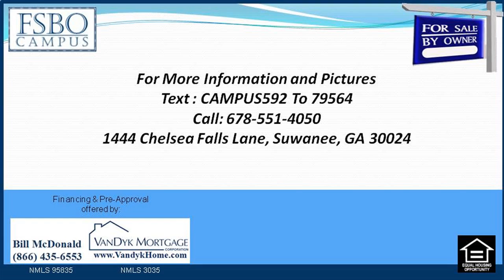3 Bedroom House for Sale with Fireplace in Suwanee GA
Wonderful house with 3 side brick, persons elementary school/hull middle school/pec here ridge high school.

for Pre-Approval call Bill McDonald

3 Bedroom House for Sale with Fireplace in Suwanee GA

1444 Chelsea Falls Lane Suwanee GA 30024 :
00:00:05  3 Bedroom House for Sale with Fireplace in Suwanee GA
00:00:21  3 Bedroom House for sale near Hull Middle School in Suwanee GA
00:00:38  3 Bedroom Home for sale near Duluth High School in Suwanee GA
00:00:55  3 Bedroom House for Sale with Fireplace in Suwanee GA
00:01:12  3 Bedroom Home for sale near Duluth High School in Suwanee GA

10/28/2014